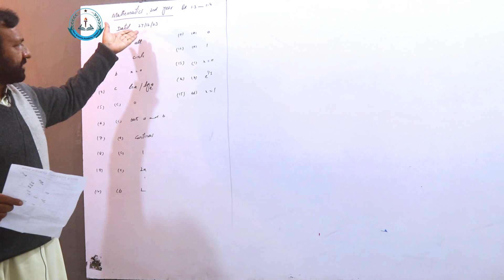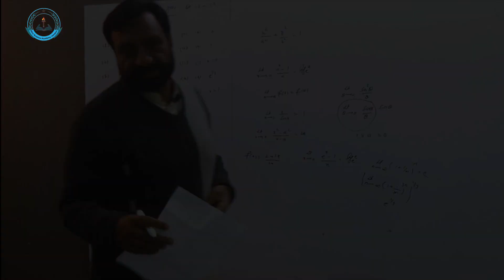Solution Of Math | Exercise 1.3-1.4 | 2nd year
Dear Students,
In this video we will discuss about math exercise 1.3-1.4.
In this video we will discuss about math exercise 1.3-1.4 and also solve the paper that we held today in HSA Jampur.
If you are new here and want to be expert in Math, FSA, ICS, F.A and other subjects then
HSA Jampur